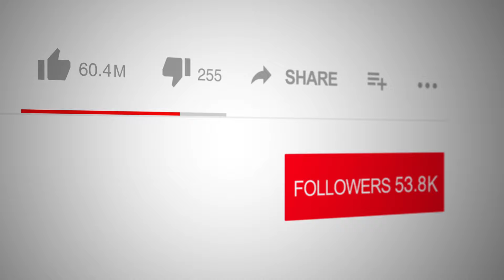Eddie The Acorn: A Story of Us All by Steven Toot on The Spotlight Network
📺 Tune into Spotlight TV with Emmy Award Winner, broadcaster and actor Logan Crawford (Blood Bloods, The Blacklist, Manifest, Bull, The Irishman, Marry Me, Three Women, The Big Short, Person of Interest, Gotham, The Following, Daredevil, Not Okay, The First Purge ), 📚✨imagine following the journey of a young acorn named Eddie, who grows through the challenges and transformations of life, revealing a powerful story of resilience and change. Eddie The Acorn isn’t just a children’s book; it’s a metaphor for all ages, reminding us of the beauty within each stage of growth and the incredible potential we all carry. Through heartfelt storytelling, Steven Toot brings Eddie’s journey to life in a way that will resonate with every reader, young and old alike.

✨ Dive into this heartwarming tale that captures life’s journey, from the small beginnings to the big transformations we all experience. Perfect for anyone looking for a story that inspires and uplifts!